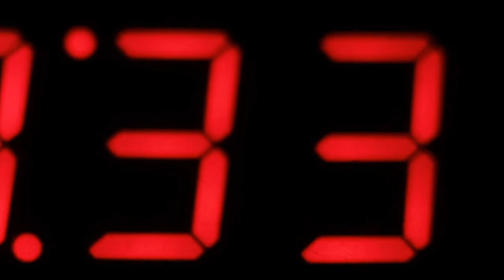Inspirational CONSTANT COSMIC RHYTHM - Music Video for Better Focus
Inspirational video that will take you on a journey outside of the earth orbit.

Please consider supporting our channel to influence growth of our community 🙂